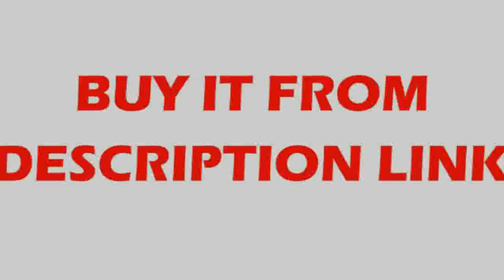Affortable controller vibration feeder automatic feeding machine for quick and stable vibration feed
Product On Aliexpress

Type:Slideis_customized:YesDIY Supplies:ElectricalModel Number:140T